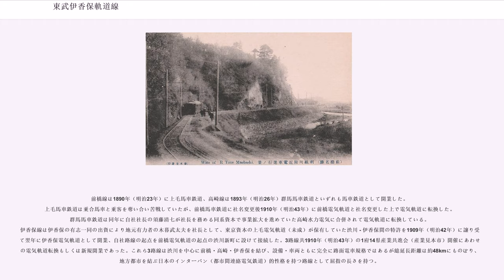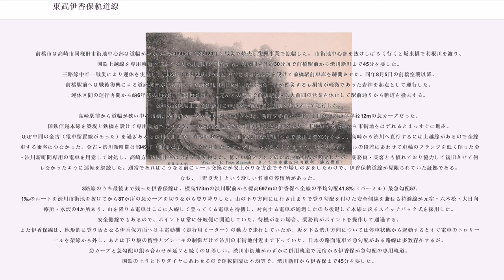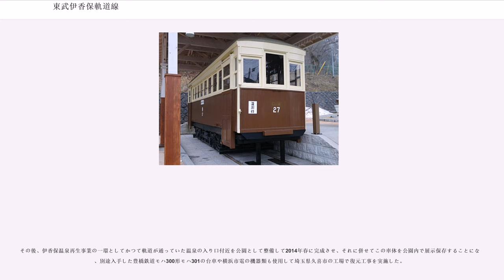東武伊香保軌道線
伊香保軌道線（いかほきどうせん）は、かつて群馬県前橋市の前橋駅前・同県高崎市の高崎駅前から同県渋川市を経て同県北群馬郡伊香保町（現・渋川市）の伊香保までを結んでいた東武鉄道運営の路面電車の一つである。前橋駅前 - 渋川駅前間の前橋線、高崎駅前 - 渋川新町間の高崎線、渋川駅前 - 伊香保間の伊香保線の3路線から成り、渋川新町を中心に前橋・高崎・伊香保の3方面へ延びていた。

明治時代に馬車鉄道として開業し、その後東京電燈を経て1927年（昭和2年）に東武鉄道の路線となる。

3路線のうち最後まで残った伊香保線は、路面電車としてはスイッチバック式の待避線が多くあるなど屈指の登山電車として知られていたが、1956年（昭和31年）にバスに代替されて全廃された。

前橋線は1890年（明治23年）に上毛馬車鉄道、高崎線は1893年（明治26年）群馬馬車鉄道といずれも馬車鉄道として開業した。上毛馬車鉄道は乗合馬車と乗客を奪い合い苦戦していたが、前橋馬車鉄道に社名変更後1910年（明治43年）に前橋電気軌道と社名変更した上で電気軌道に転換した。群馬馬車鉄道は同年に自社社長の須藤清七が社長を務める同系資本で事業拡大を進めていた高崎水力電気に合併されて電気軌道に転換している。伊香保線は伊香保の有志一同の出資により地元有力者の木暮武太夫を社長として、東京資本の上毛電気軌道（未成）が保有していた渋川 - 伊香保間の特許を1909年（明治42年）に譲り受けて翌年に伊香保電気軌道として開業、自社路線の起点を前橋電気軌道の起点の渋川新町に設けて接続した。3路線共1910年（明治43年）の1府14県産業共進会（産業見本市）開催にあわせての電気軌道転換もしくは新規開業であった。これら3路線は渋川を中心に前橋・高崎・伊香保を結び、設備・車両ともに完全に路面電車規格ではあるが総延長距離は約48kmにものぼり、地方都市を結ぶ日本のインターバン（都市間連絡電気鉄道）的性格を持つ路線として屈指の長さを持つ。

前橋電気軌道は電化開業後に借入金がかさんで慢性化した経営難に苦しみ、1912年（大正元年）利根発電に合併されて1914年（大正3年）から高崎水力電気の伊香保まで直通運転を開始していた。高崎水力電気は1911年（明治44年）終点を渋川長塚町から下の町に延伸開業し、伊香保電気軌道の終点伊香保まで直通運転を開始した。1913年（大正2年）、高崎水力電気が資金面の問題で自前の給電設備を保有できなかった伊香保電気軌道を合併する。1917年（大正6年）には渋川長塚町 - 下の町間を廃止した上で利根軌道の廃線跡を利用した渋川長塚町 - 渋川（渋川新町）間を開業して高崎方面の起点を下の町から新町に変更し、高崎 - 渋川（渋川新町） - 伊香保の連絡を完成させた。同時に当初から渋川新町を起点にしていた前橋方面への軌道線との接続も実現させている。電化以前から渋川へのルートを巡ってライバル関係にあった前橋方面・高崎方面の軌道事業に双方の電力事業の競争が加わり過熱する中で、他事業者の軌道線も利根軌道が1911年（明治44年）に渋川 - 沼田間が開通した馬車鉄道を1918年（大正7年）に電化し、渋川新町の（伊香保）軌道線停留所付近に設置したループ線に乗り入れて沼田へ連絡を開始した。さらに1912年（明治45年）から利根軌道の渋川まで乗り入れていた吾妻温泉馬車軌道（1913年（大正2年）に吾妻軌道に社名変更）が1920年（大正9年）から利根軌道の渋川に電化の上で乗り入れを再開して渋川新町を中心に前橋・高崎・伊香保・沼田・中之条と5方面への路線が集合した大ターミナルが形成され、地域交通の中心となった。

利根発電と高崎水力電気は双方共に1921年（大正10年）東京電燈に買収されて長年続いた競争に終止符を打ち、1927年（昭和2年）に東武鉄道は東京電燈が保有する軌道線のうちから前橋線・高崎線・伊香保線を買収し、同社の伊香保軌道線とした。東京電燈は関東地方の電力会社の買収を進めており、それら電力会社が経営していた電気軌道事業を持て余した状態だった。東武鉄道社長の根津嘉一郎は東京電燈の相談役を務めており、当時東武鉄道は群馬県方面へ伊勢崎線や東上線の延長計画を持ち、高崎・渋川周辺の交通関係の権益取得を目指していた。伊香保軌道線の買収は双方の利害が一致した結果と言える。

しかし、1921年に鉄道省上越南線...